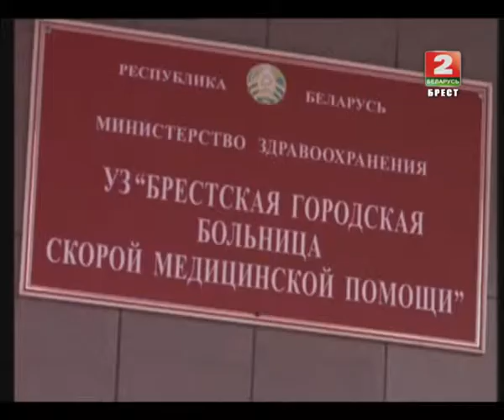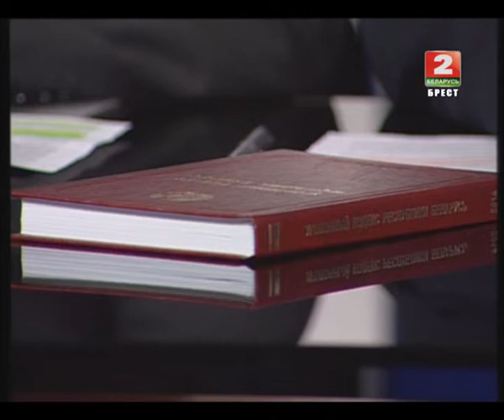Точка зрения 29-01-15